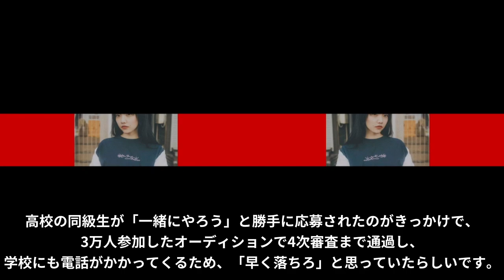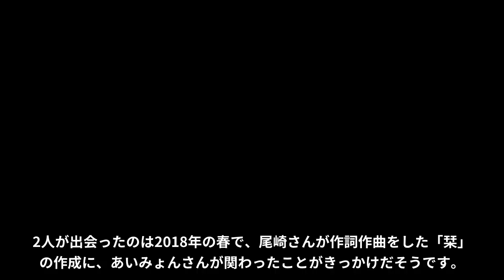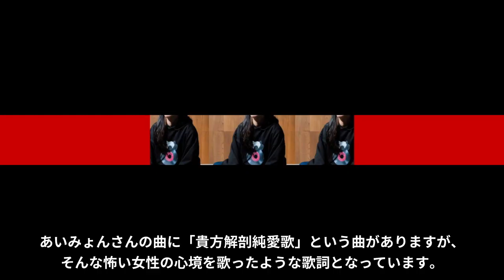あいみょんの彼氏が逮捕!?本当の国籍に驚きろ隠せない…「マリーゴールド」で有名な歌手のまさかの生い立ちに一同驚愕…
今回はあいみょんさんの彼氏の噂や国籍、生い立ちなどをご紹介します。